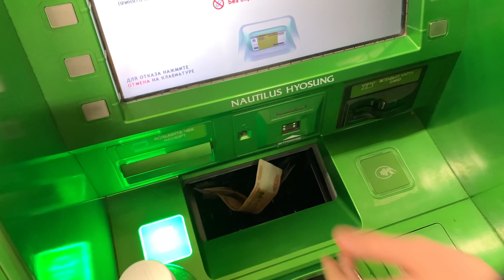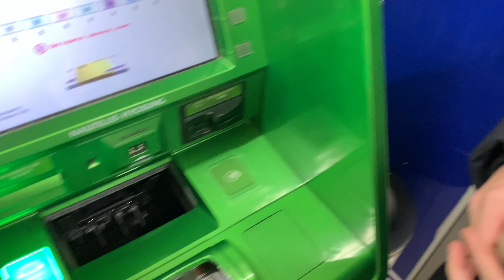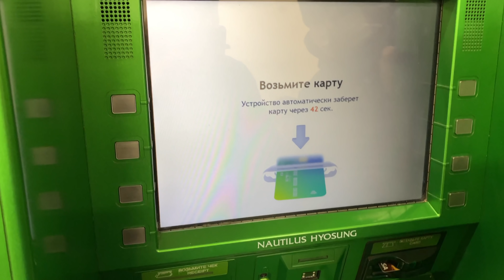НА ВСЕ СВОИ ДЕНЬГИ ПОКУПАЮ КРИПТОВАЛЮТУ. ЕДУ ЗА ПАСПОРТОМ В МФЦ | БЛОКЧЕЙН ИНВЕСТИЦИИ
Меня зовут ЭДВИН , мне 13 лет, живу в УФЕ и монтирую в final cut pro